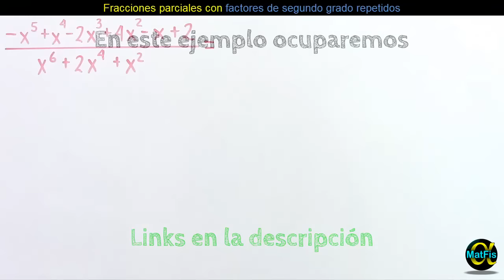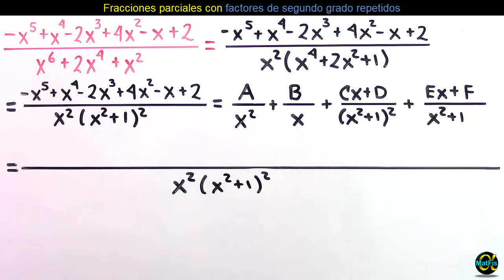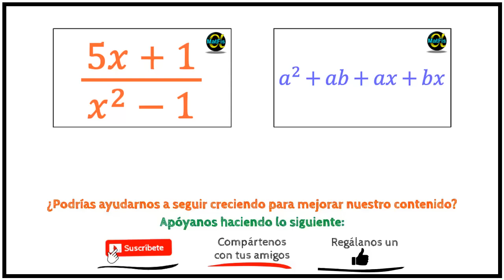Descomposición en fracciones parciales con factores de segundo grado repetidos ejemplo 2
✔ Apóyanos con una donación y obtén recompensas exclusivas En este video se explica la descomposición en fracciones parciales con factores de segundo grado repetidos.